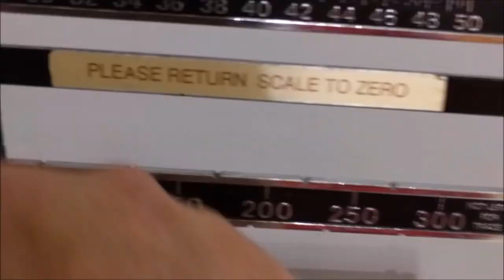Phenom Fitness Chin up Challenge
Phenom Fitness Chin up Challenge, Thanks for the challenge fellas!